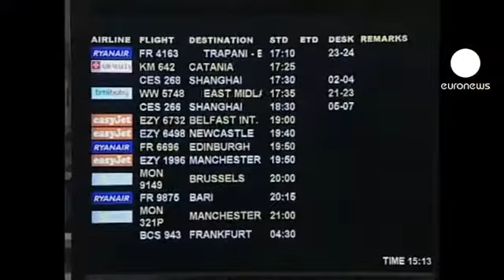Vale tudo para retirar estrangeiros da Líbia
Os governos ocidentais não olham a meios retirar os respetivos cidadãos da Líbia.

Alguns estão a fazê-lo de forma mesmo audaciosa, como a Grã-Bretanha que enviou em segredo dois aviões Hercules C130 ao deserto líbio para trazer 150 pessoas para Malta.

"Desde segunda-feira que Malta se transformou na principal plataforma de repatriamento de estrangeiros que se encontram na Líbia. Nos últimos cinco dias, só neste pequeno aeroporto, já passaram mais de duas mul pessoas", confirma o enviado da euronews, José Miguel Sardo.